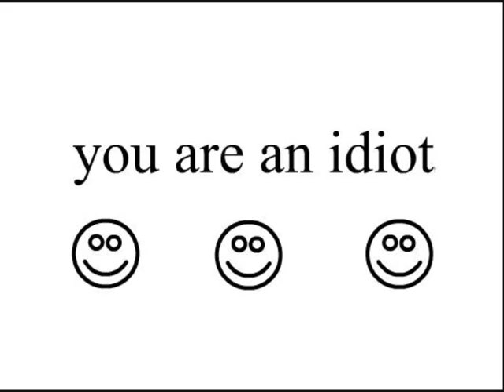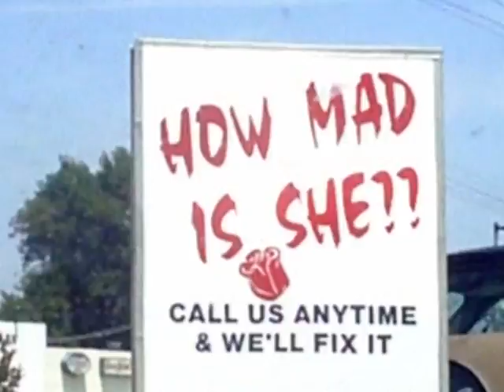Purple - I started a joke - Ålesund 2013 voc Rolf Hessen